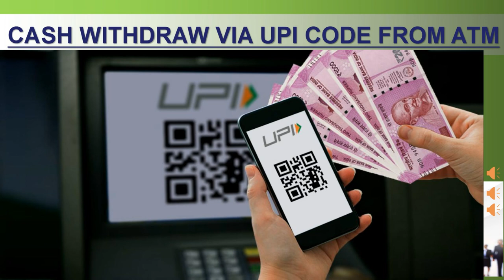CASH WITHDRAW VIA UPI CODE FROM ATM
WE CONDUCT THIS  LAW RELATED ISSUES IN DAILY LIFE INCLUDING GENERAL INFORMATION, LAW AWARENESS VIDEOS FROM OUR LAW FIRM  FOR THE GENERAL PERSONS FOR THAT HE OR SHE NEVER CHEATED AND AVOID THE FRAUD...